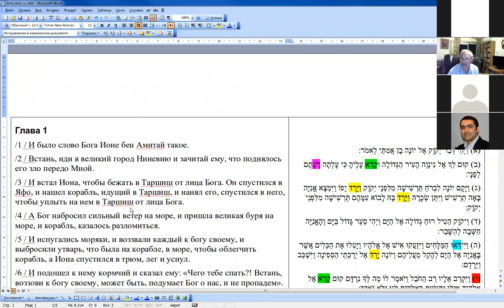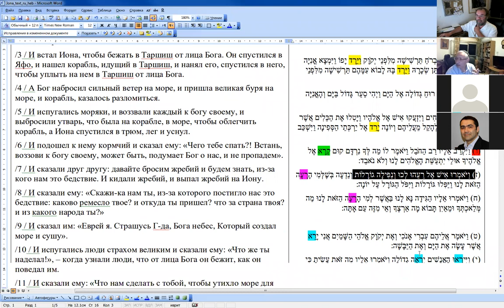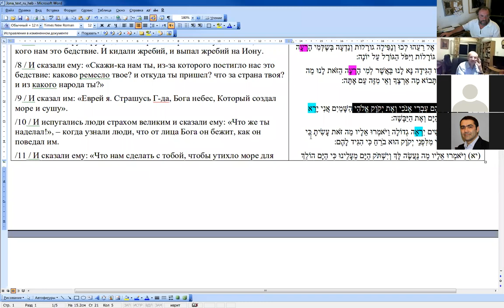"КНИГА ЙОНЫ", Меир Левинов, 1-е занятие.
На сайте - все текущие онлайн занятия ЛИЛЬМОД, уточненное расписание и записи прошедших занятий.
На странице в ФБ - трансляция занятий, проходящих в Зуме.